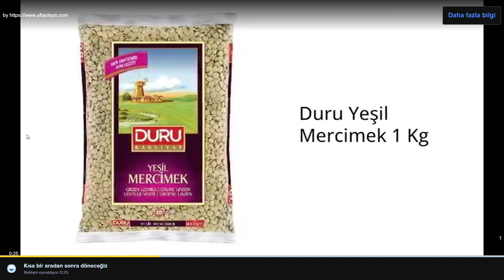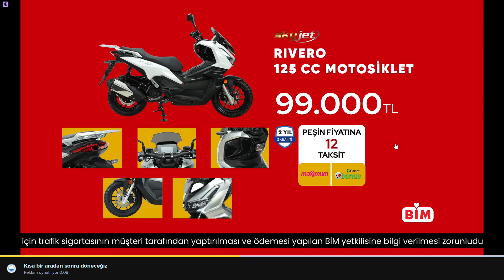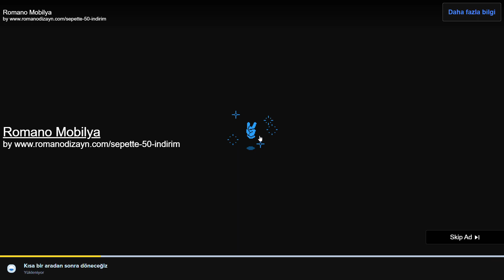MONKEY MART GAME 4